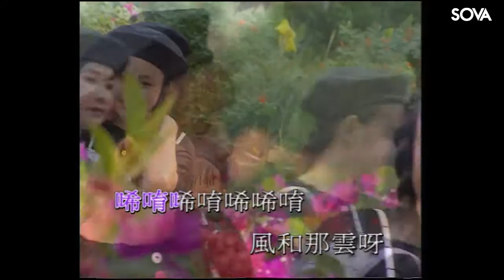七仙女 - 我來彈你來唱(MTV)wo lai tan ni lai chang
校園民謠 第二輯